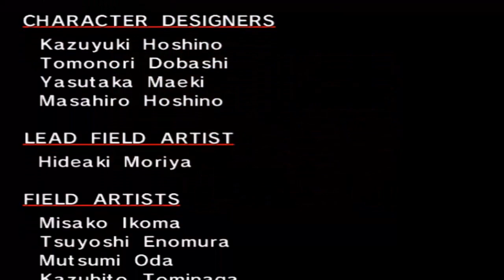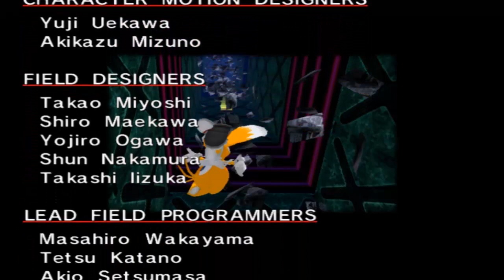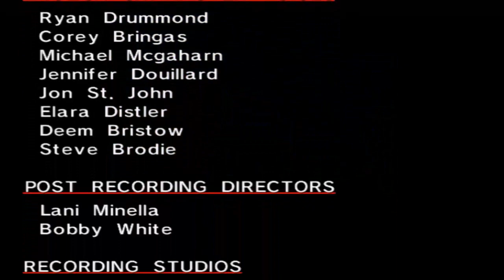SONIC ADVENTURE # 10 🏙️ Kleiner Fuchs ganz groß!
Let's Play Sonic Adventure - Part 10 - Kleiner Fuchs ganz groß! [HD • Deutsch]

➜ INFORMATIONEN ÜBER DIESE EPISODE:

Mit dem Tornado 2 holen wir Sonic ab und landen auf dem Egg Carrier, wo Tails in der Sky Deck Zone schneller als der Ultraschall-Igel am Ziel ist! Nach einem souveränen Sieg über E-102 Gamma setzen wir Amy sicher in Station Square ab, erfahren dann aber von Eggmans finsteren Plänen, die Stadt mittels einer Rakete dennoch dem Erdboden gleichmachen zu wollen! Leider ist das gute Stück ein Blindgänger - Wer zuerst an Ort und Stelle ist, Tails oder Eggman, entscheidet über die Zukunft von Station Square! Nach dieser Niederlage hat der böse Doktor genug: Mit dem monströsen Egg Walker will er Tails ausschalten, der wiederrum all seinen Mut zusammenreißt, um gegen diesen Roboter zu bestehen!

Zonen in diesem Part:
Tails-Story:
• Sky Chase Zone Act 2
• Sky Deck Zone
• Boss: E-102 Gamma
• Speed Highway Zone
• Final Boss: Egg Walker

➜ INFORMATIONEN ÜBER "SONIC ADVENTURE":

1998 war "Sonic Adventure" für das Sega Dreamcast ein Spitzen-Game! Nach Umsetzungen für den Nintendo GameCube und den PC als "Sonic Adventure DX: Director's Cut" im Jahre 2003 folgte 2010 diese HD-Version für die Online-Stores von Xbox 360 (Xbox Live Arcade) und Playstation 3 (Playstation Network). Obwohl der Titel wieder nach "Sonic Adventure" umbenannt wurde, wurden die verbesserten Charaktermodelle aus der DX-Version übernommen. Entfernt wurden die freispielbaren Game Gear-Klassiker - Metal Sonic als spielbaren Charakter und die optionalen Missionen kann man sich seperat aus den Online-Stores als "Sonic Adventure DX-DLC" zusätzlich für eine weitere Gebühr downloaden.

• Vollständiger Name: Sonic Adventure / Sonikku Adobenchā / ソニックアドベンチャー / Sonic Adventure DX: Director's Cut / Sonikku Adobenchā Derakusu / ソニックアドベンチャー デラシクス
• System: Sega Dreamcast, Nintendo GameCube, PC, Xbox Live Arcade, PlayStation Network
• Deutschland-Release: 14. Oktober 1999 (Dreamcast), 27. Juni 2003 (GCN), 6. Februar 2004 (PC), 21. September 2010 (XBLA, PSN), 4. März 2011 (Steam)
• Genre: 3D-Jump & Run / Open-World / Action-Adventure

★ Viel Spaß mit Let's Play "Sonic Adventure"! ★